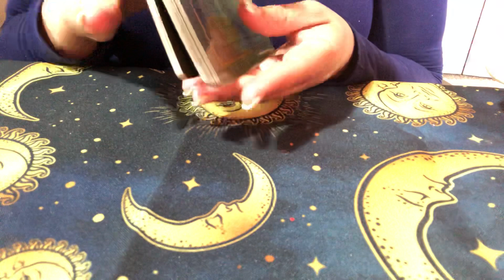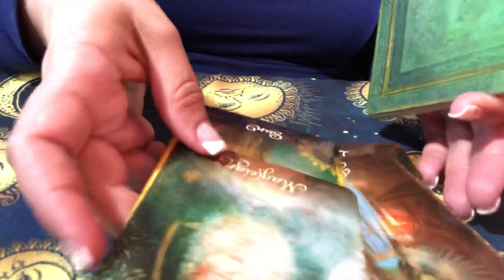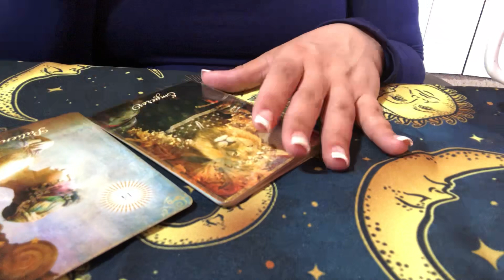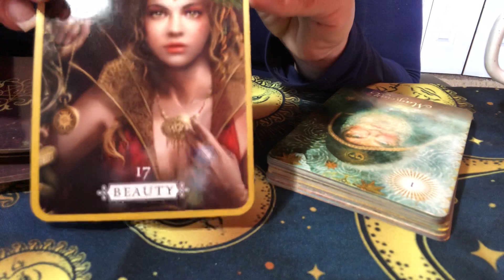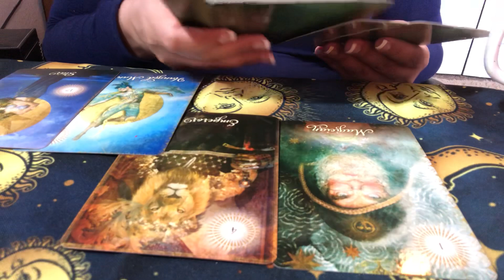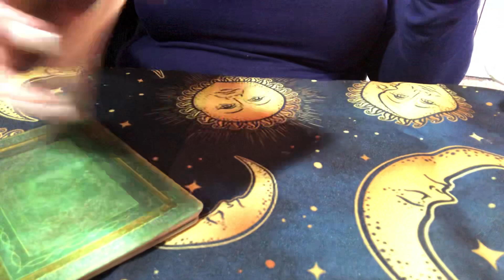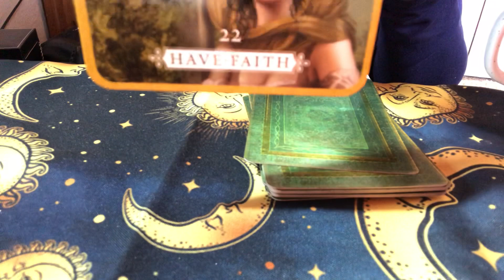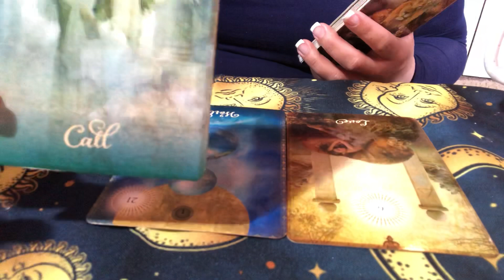RESPUESTAS..🗣Superchat Marzo 15,19🗣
Hola mi nombre es Yudi❤ Para lecturas personalizada favor contactarse conmigo a través del WhatsApp al o por mi correo electrónico

Esta información es dirigida exclusivamente a personas mayores de 18 años.  De acuerdo a las legislaciones vigentes se establece información brindada con fines de entretenimiento. Esta no sustituye ni sustituirá la debida y necesaria atención medica, psicológica, legal, financiera que la persona que mire este vídeo necesite. Al mirar este video automáticamente aceptas los términos y condiciones aquí previstos así como declaras y garantizas ser mayor de 18 anos y cualquier decisión tomada será de libre albedrío. Yudi la Diva del Tarot no se hace responsable de las interpretaciones y/o decisiones que se tomen luego de la visualización de este vídeo o lecturas Personalizadas con el absoluto y único objetivo de entretenimiento.